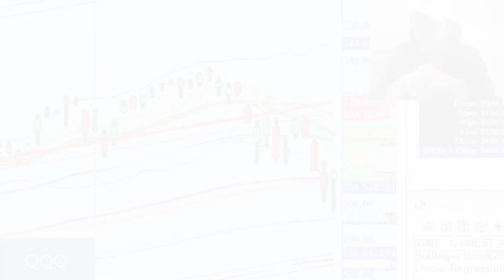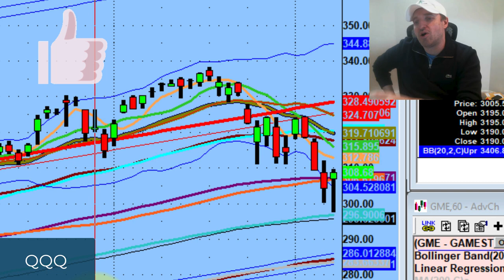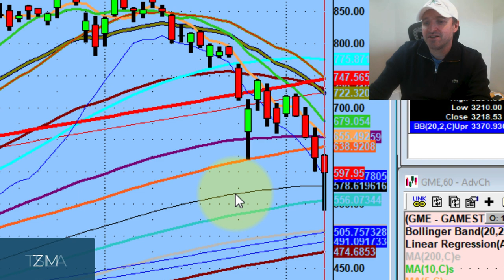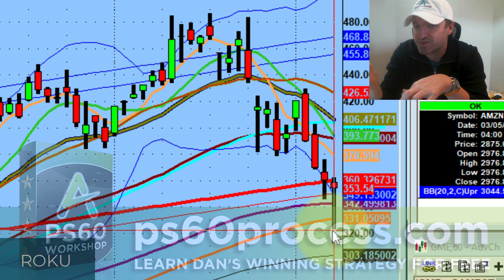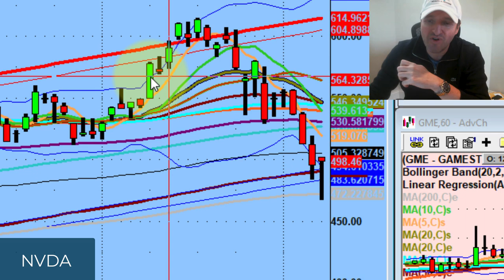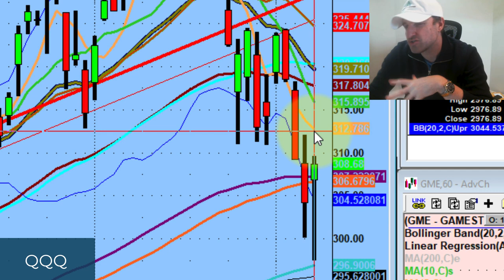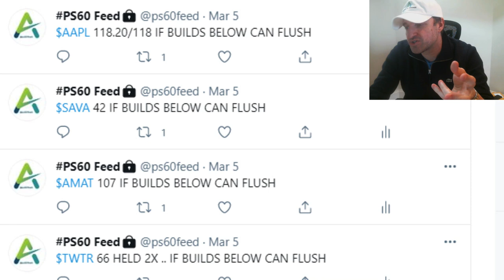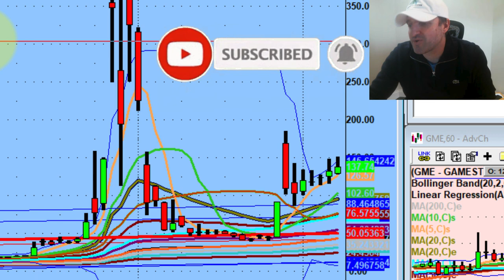Don't Skip Steps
Tonight we discuss the importance of sticking to the script and never skip steps. Being proactive to managed your portfolio and what to be conscious of during Dead Cat Bounce play.

💚 COMMUNITY SUPPORT 💚